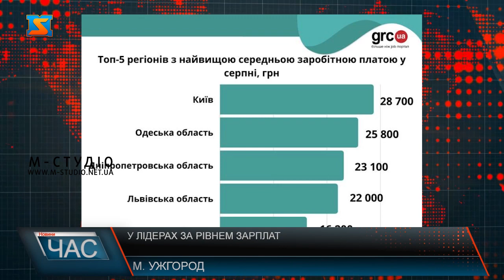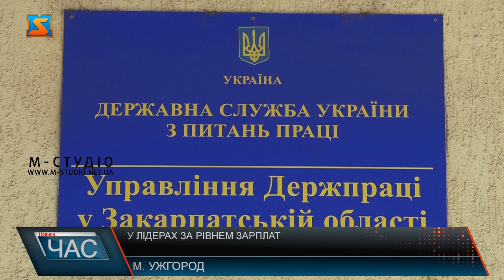У лідерах за рівнем зарплат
Закарпаття знову в лідерах серед регіонів України! Цього разу у рейтингу найвищих заробітних плат. Згідно з даними Експертно-аналітичного центру кадрового порталу grc.ua, наша область на п’ятому місці. Хоч і оплата праці за місяць суттєво відрізняється від Києва, де середні оклади у рази більші, це свідчить попри воєнний стан про економічний розвиток рідного Закарпаття. Закарпаття уперше у ТОП-5 регіонів України, де платять найвищі зарплати! Експертно-аналітичний центр кадрового порталу grc.ua  оприлюднив результати досліджень – виявилося  у серпні серед областей, де можна заробити найбільше опинився і наш край. Так, закарпатські роботодавці пропонують у середньому 16200 грн щомісяця. По наростаючій, середня зарплат на Львівщині – 22тисячі, у Дніпропетровській області -23100 гривень, у Одеській – 25800. У лідерах залишається Київ-28700.  Рівень оплати праці -  це індикатор стану економіки країни. Під час криз, підприємці, як правило, оптимізують витрати, найперше – це зниження заробітних плат та бонусів. Попри воєнний стан, у серпні у більшості регіонів зарплати не знижувалися. За винятком Запорізької, Івано-Франківської, Чернівецької, Сумської та Тернопільської областей.  Незначне коливання - не більше ніж 2,7% за місяць -  відчули Київ, Вінниччина та Закарпаття.  Найбільше зниження рівня оплати праці у серпні відбулося на Харківщині- це понад 40%. – відзанчають аналітики. Найнижчі зарплати також у Тернопільській області (у середньому 11 100 грн), Сумській та  Рівненській (11 700 грн), Кіровоградській (12 300 грн) та Чернівецькій областях (12 500 грн). Варто сподіватися, позитивну динаміку Закарпаття втримає!